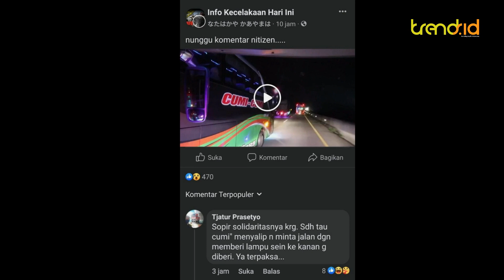Viral Video Detik detik Bus Sengaja Serempet Bus Lain di Tol Trans Jawa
Dalam rekaman video memperlihatkan rombongan beberapa bus sedang melaju di Jalan Tol, kemudian tiba-tiba muncul bus dari arah kiri hendak memotong jalur kanan dari bus lain yang juga melaju kencang.

Karena jaraknya sempit, membuat bus yang berada di sebelah kanan terkena serempet dari bus yang ugal-ugalan itu. Spionnya sempat terkikis, hingga terdengar bunyi gesekan.

Melihat kejadian itu, sopir hingga penumpang bus berteriak histeris, mereka syok mengucapkan istigfar berkali-kali.

Bus yang memotong tadi pun melajukan kendaraannya menjauh.

Melihat kejadian ini, para warganet merasa kesal dengan kejadian tersebut, ada juga yang bersyukur tak terjadi kecelakaan yang fatal.